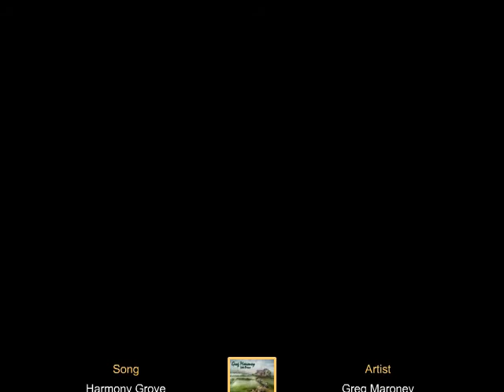5468 Peacock Rd, Leslie MI 49251 - MLS # 20009580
Enjoy this spacious rancher nestled in the country. Approx 1800 finished SQ FT with 3-4 bdrms, 2 full baths, attached garage, finished basement, deck, ashed & an additional 32x24 workshop. On 1.25 acres, this well maintained home has an open floor plan, just enough land to enjoy without too much mowing,garden area & fruit trees! Basement offers a family room & bdrm/den with egress windows. Leslie Schools